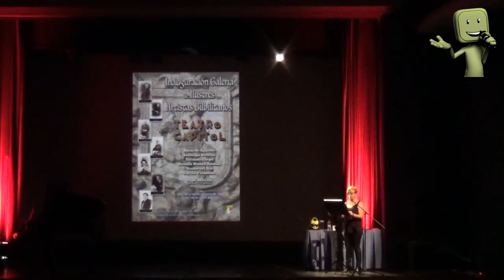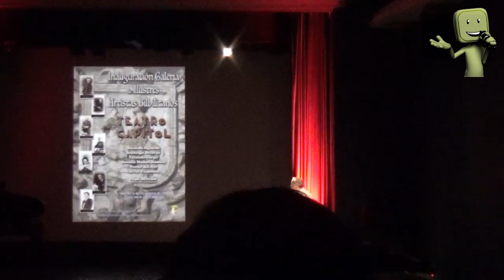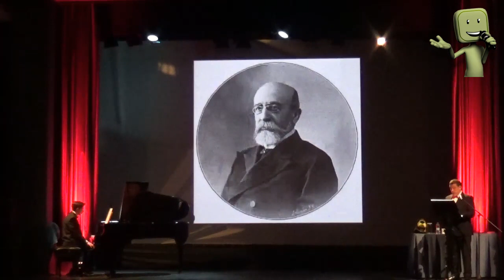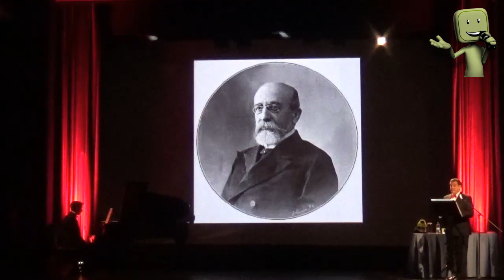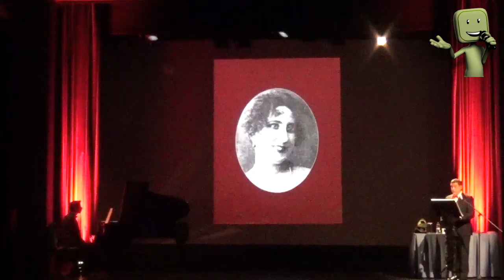INAUGURACIÓN GALERIA DE ILUSTRES BILBILITANOS - TORRE ALBARRANA 2018